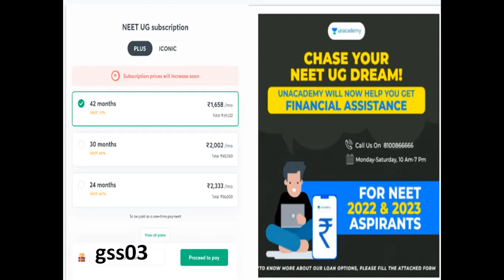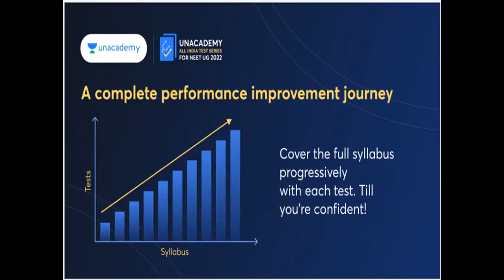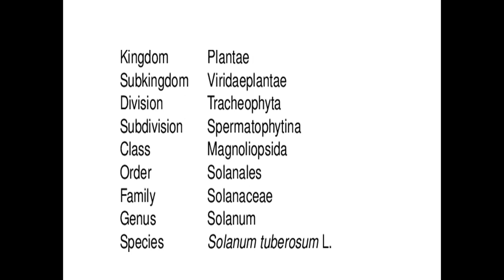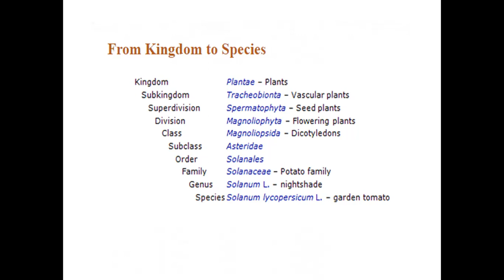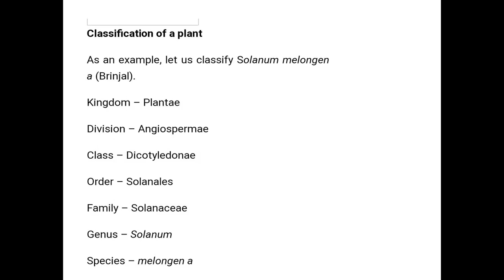Taxanomical hierarchy for Potato, Tomato, Brinjal